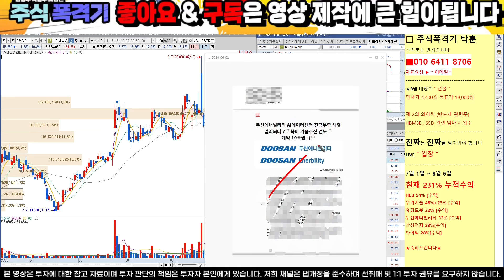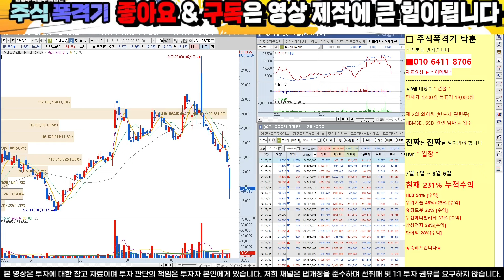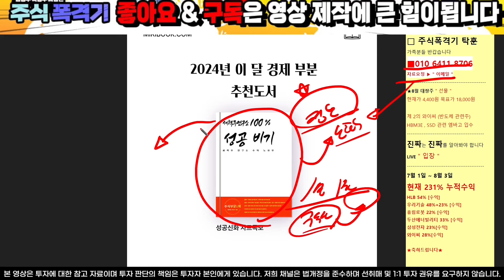[두산에너빌리티][긴급] 오늘 이것만 기억하세요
10초만 투자하셔서 문자 보내셔서 관망이라도 해보세요.